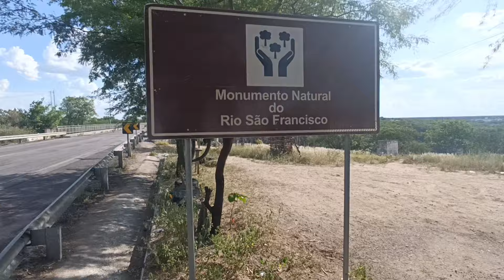PARADA NO RIO SAO FRANCISCO ÚLTIMO DIA DA VIAGEM. de são Paulo a Pernambuco. no fiesta2003🚙